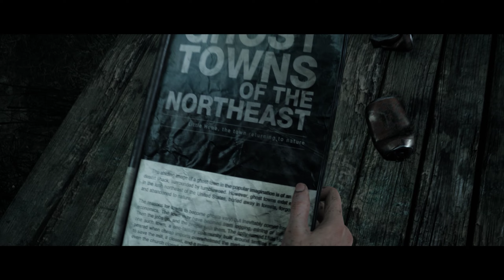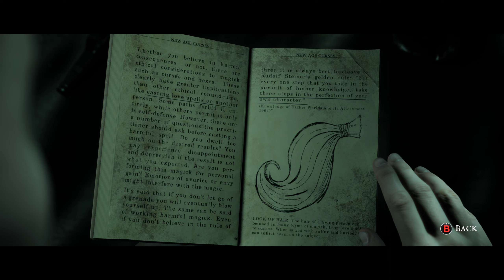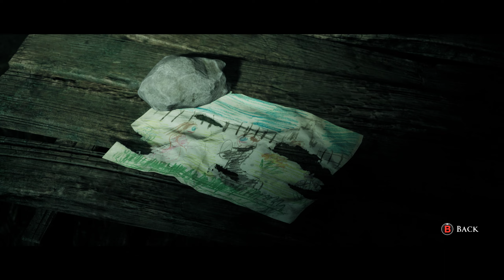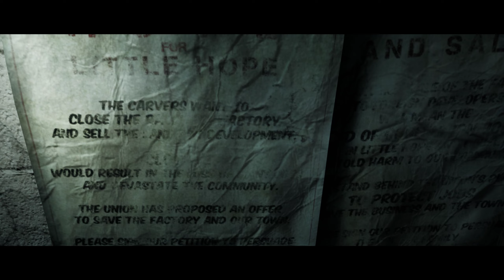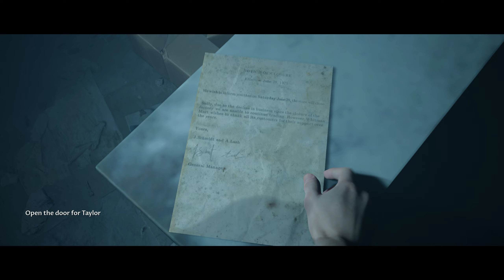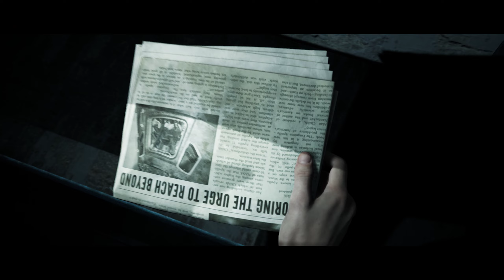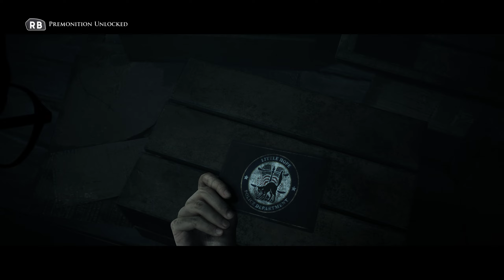The Dark Pictures - Little Hope - Part 03